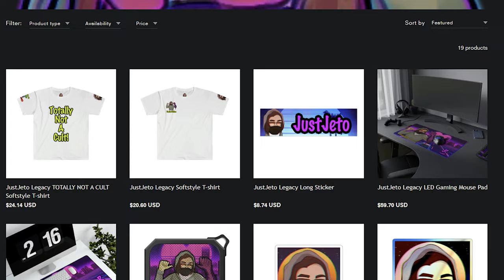They Locked Me Up For These Nightmares! - Nightmare Reaper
In this video I'm blasting my way through demonic creatures in Nightmare Reaper! I'm trying to stay alive in the cursed depths of my nightmares to uncover my mysterious past and escape the asylum.

Nightmare Reaper from Blazing Bit Games is an old-school first-person shooter that puts you in the shoes of an anonymous inmate locked up in a mental institution. During the day, you are confined to a small cell filled with cryptic scribbles on the walls and enigmatic documents describing disturbing experiments that are being performed on the patient. At night, you're battling hordes of undead and magical demons in your dreams in a series of procedurally generated dungeons.

In addition to the wide variety of interesting weapons that you can get throughout the gameplay, the dev created a skill tree tied to a mini game that's particularly creative. Blazing Bit Games has done a great job with this game and I recommend that you give it a go! If you want to support indie game developers you should check it out.